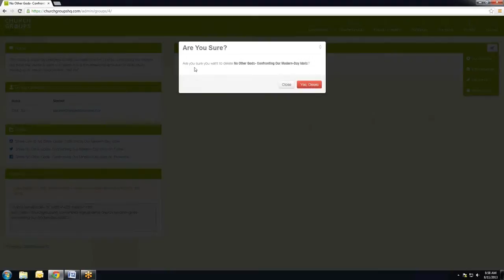How do I delete a group?